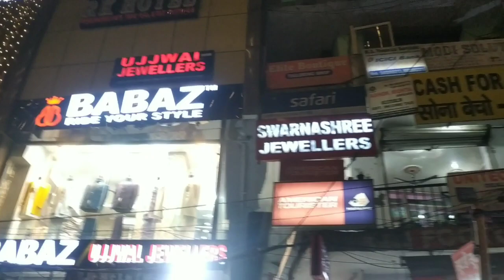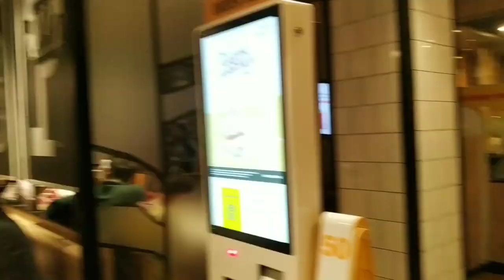Atta Market Noida's Best Cheapest Market | Latest Winter Collection |Atta Market Noida Latest Video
Location: Sector 18, Noida

Nearest Metro Station: Sector